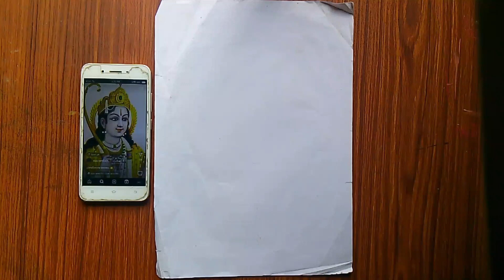how to make ram bhagwan drawing/ perfect outline drawing/ram drawing esay step by step/esay to make/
how to make ram bhagwan drawing/perfect outline drawing/step by step/esay to make/
A perfect outline drawing of Ram bhagwan